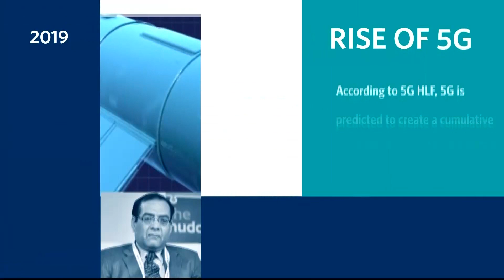5G and Data Security: 2019 Global Technology Summit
5G networks are the next generation internet connectivity. It offers faster speed and more reliable connection across several devices ranging from smartphones to automobiles. 5G has the potential to transfer huge amounts of data in a short time allowing for a smarter and more connected world. However, this huge flow of data is vulnerable to several potential threats such as privacy violations or foreign surveillance. What security standards are needed to counter such risks? How do we create a robust and a secure telecommunications network for our future?

Speakers:
Aruna Sundararajan, Former Secretary, Department of Telecommunications, Government of India
François Godement, Senior Advisor for Asia, Institut Montaigne
Gulshan Rai, Former National Cybersecurity Coordinator, Government of India
Kanav Monga, Managing Director, Virgo Group

Chair:
Rajesh Bansal, Senior Adviser, Carnegie India